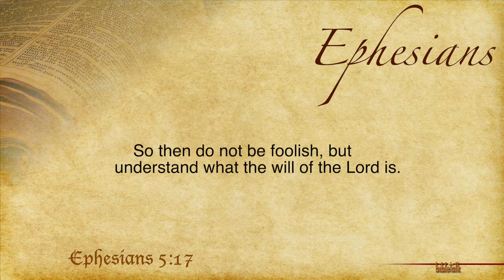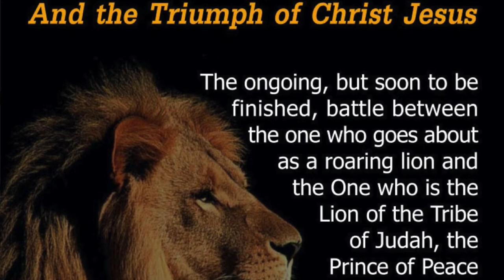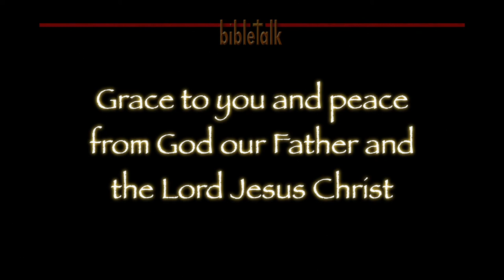The Letter to the Ephesians - Part 17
Special — The Time of Testing. Starting with the first and last verse of our previous study, (5:17 and 5:20) we now spiritually appraise the time we live in and what the church should do. I have been saying for a very long time now that we are blessed to live in exciting times and I think that it would be hard to argue that point right now. God is in control and He has a purpose!